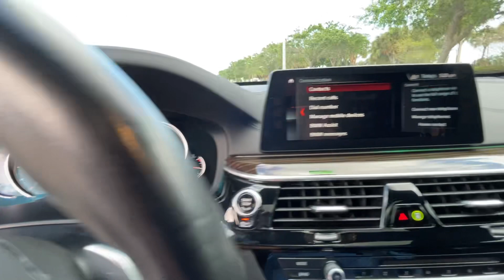2018 BMW 640 I X Drive Gran Turismo